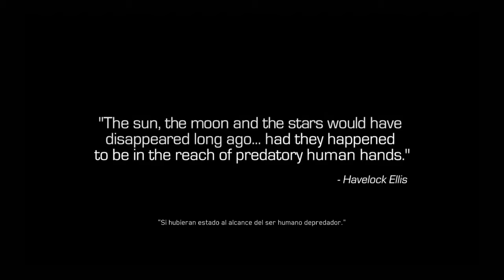Call of duty infinite warfare - Parte 1# Walktrougth Ps4